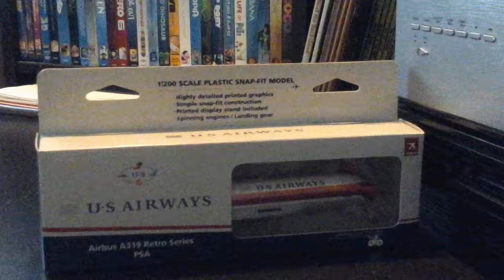Unboxing Hogan Wings US Airways A319 "PSA Heritage" Livery 1:200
Unboxing Hogan Wings 1:200 Commerical Models and one of the birthday presents I've received this year. Enjoy!